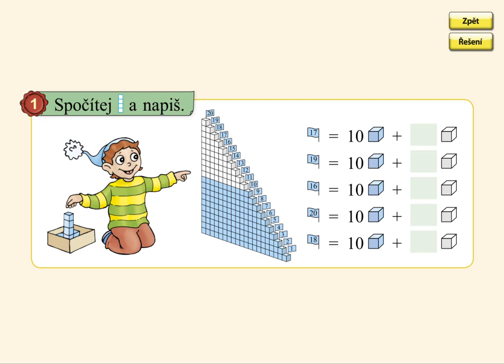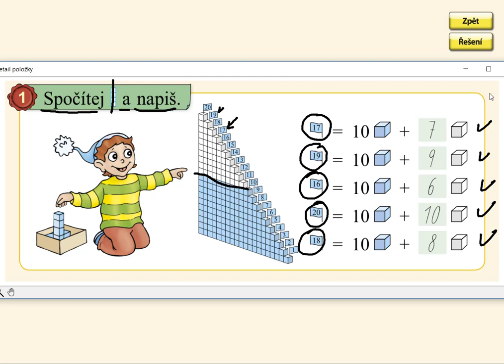Počet prvků v oboru 0 až 20, MATÝSKOVA MATEMATIKA 3. DÍL - POČÍTÁME DO DVACETI, str. 46, cv.1